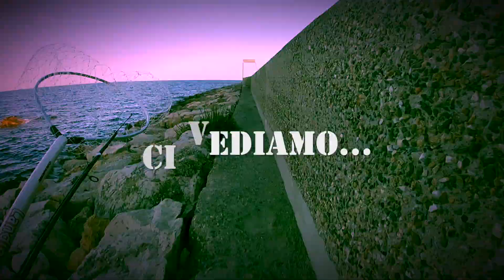SPIGOLA e CERNIOTTA DORATA! - Prime Catture a SPINNING in MARE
Aspettavo da tempo la prima cattura a spinning in mare, ne sono arrivate due in due giorni. Una bella Spigola prima dell'alba col Sea Bass Killer della Seika, colorazione 03 e una piccola Cernia Dorata (Dotto) catturata con lo Spearhead Ryuki della DUO. Un'emozione indescrivibile dopo tante ore passate a lanciare e sperimentare numerosi artificiali, seguite da altrettanti cappotti...

CI VEDIAMO DOVE C'E' ACQUA